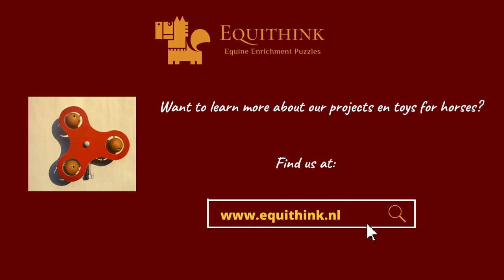Plato seeing himself for the first time in the mirror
Horses usually don't have the possibility to see themselves in the mirror. So they don't know how they look. We started a mirror project with our ponies, to see how they react on their reflection and if they will start to recognize themselves in the mirror. On this video you see how Plato, our 22-year-old Shetland pony, reacts on seeing himself for the first time. In the near future we will experiment to see if Plato and his friends will start to recognize themselves in the mirror. Beside fun projects like this we make enrichment puzzles and stable toys for horses. We make challenging puzzles, not just boredom busters, but by learning to solve our puzzles your horse will become even smarter. That's why we are setting up the Horse University. The Horse University is a puzzle program for horses in different levels. We start with Pony Pre School - here they learn the basics; to be calm puzzle solvers, how to operate the buttons, how to use their muzzles, what happens when they push the buttons and what happens then. Then we work our way through kindergarten en so up all the way to university. It is an evolving program because we don't know yet how smart horses are, we are going to see how far we can get. Do you want to know more?